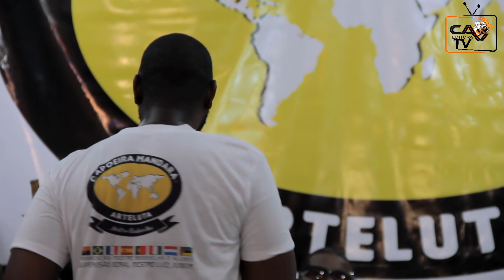Formatura de Mestre e Mestrandos - Capoeira Mandara Angola 2023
Formatura de Mestre e Mestrandos.
Festival Capoeira Mandara Angola 2023.
Organização: Mestre Bode Velho e alunos.
Supervisão: Mestre Luís Júnior.

Produção: CAVeditora.
Luanda/Angola 2023